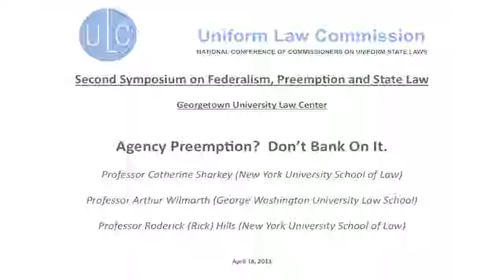Agency Preemption? Don't Bank On It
Second Symposium on Federalism, Preemption and State Law. Georgetown University Law Center. April 18, 2013. Following the May 2009 Presidential Memorandum on Preemption, Professor Catherine Sharkey authored a Report for the Administrative Conference of the United States (ACUS), “Agency Procedures for Considering Preemption of State Law” (adopted in 2011), which proposed various agency reforms for implementing the preemption provisions of Federalism Executive Order 13132, and which also evaluated evidence in support of preemption. [Executive Order 13132 is a Clinton administration order that stated that “preemption of State law by executive departments and agencies should be undertaken only with full consideration of the legitimate prerogatives of the States and with a sufficient legal basis forpreemption.”] The OCC (Office of the Comptroller of the Currency) was featured prominently in the Sharkey study as an agency that had engaged in aggressive regulatory preemption, prompting Congress to rein in the agency in the 2010 Dodd-Frank Act. Professor Arthur Wilmarth has written extensively on the Dodd-Frank Act’s expansion of state authority to protect consumers of financial services. And Professor Rick Hills has written on the conflict-ridden history of American banking nationalism and Dodd-Frank preemption. The panelists will engage in a discussion of the Dodd-Frank preemption provisions and the future of OCC preemption as well as its broader ramifications for thinking more generally about Congressional, executive, and judicial review of agency preemption.